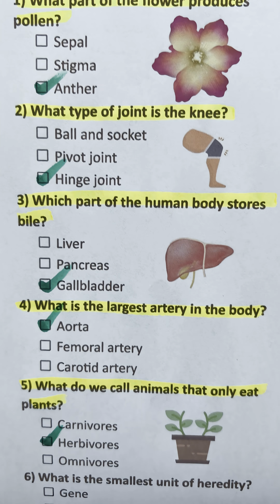Biology Quiz - Can you get 7/7?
What part of the flower produces pollen?
Anther

What type of joint is the knee?
Hinge joint

Which part of the human body stores bile?
Gallbladder

What is the largest artery in the body?
Aorta

What do we call animals that only eat plants?
Herbivores

What is the smallest unit of heredity?
Gene

Which organ produces digestive enzymes?
Pancreas